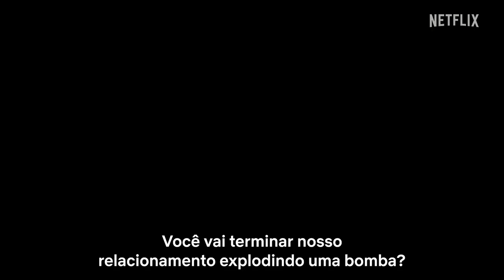JOGO JUSTO Trailer Brasileiro Legendado (2023)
JOGO JUSTO Trailer Brasileiro Legendado (2023) Phoebe Dynevor, Alden Ehrenreich